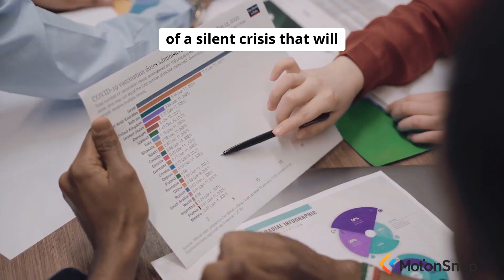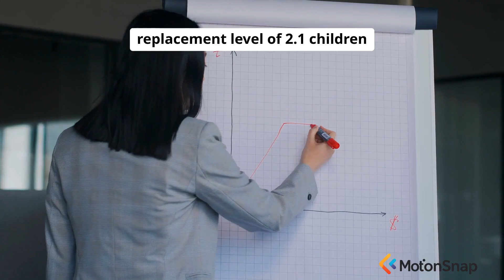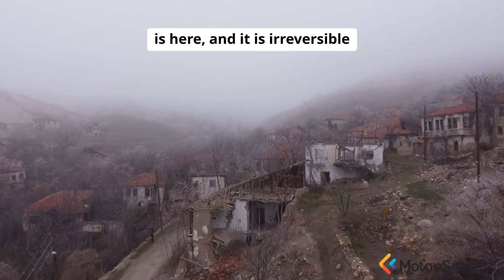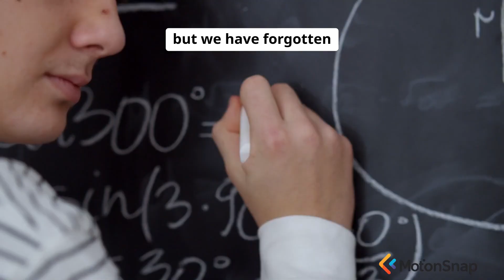The World's Emptiest Countries: A Population Collapse Timeline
In this video, we explore the world's emptiest countries: a population collapse timeline. You'll discover exactly how to understand the looming demographic crises and avoid the pitfalls of ignorance about these trends. Stay until the end for the most valuable insight on how these changes could impact global economies!

WorldinFigures delivers comprehensive guides on Demographics & Religion. This video covers everything from the stark realities of declining populations to the economic implications of an aging workforce, including expert analysis of specific case studies like Japan and Italy. Whether you're starting out or looking to advance your understanding, these insights on demographic shifts and their socio-economic impacts will help you achieve a deeper awareness of our changing world.

TIMESTAMPS - KEY SECTIONS:
00:00 - Introduction & Overview
01:45 - Core Concepts
03:30 - Detailed Process
05:42 - Advanced Tips
07:27 - Final Thoughts

ABOUT THIS VIDEO:
In this comprehensive guide, you will learn:
- Step-by-step process for analyzing demographic data
- Proven strategies for understanding economic consequences
- Advanced techniques for addressing workforce challenges
- Expert insights into the future of global demographics
- Key takeaways for preparing for societal shifts